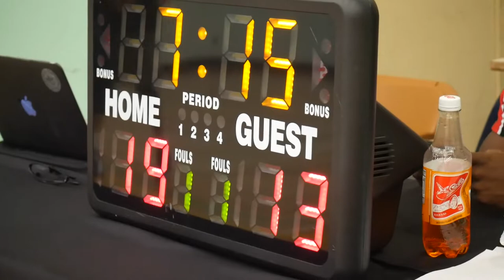2022 Vancouver Summer Comp League - Unity vs Regesoff - Roundball BC Mens Basketball League